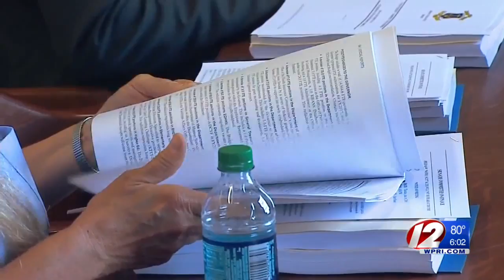RI’s $8.9B budget clears Senate Finance Committee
The Senate Finance Committee made quick work of the process, passing the budget by a vote of 8 to 2.